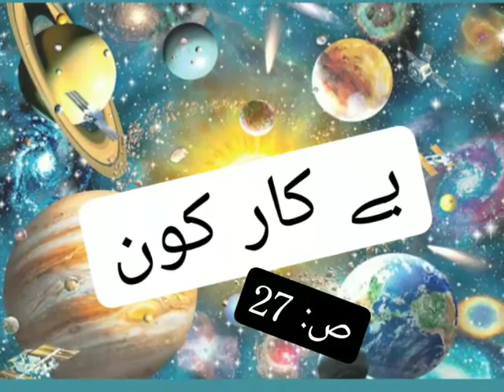Tafseer: By Kaar Kon...? Hafiz Usama (Saad:27)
وَمَا خَلَقْنَا السَّمَآئَ وِالْاَرْضَ وَمَا بَیْنَھُمَا بَاطِلاً ط ذَلِکَ ظَنُّ الَّذِیْنَ کَفَرُوْا ج فَوَیْلٌ لِّلَّذِیْنَ کَفَرُوْا مِنَ النَّارِ ۔ (صٓ: ٢٧)
 (اور ہم نے آسمان اور زمین اور ان چیزوں کو جو ان کے درمیان ہیں، فضول پیدا نہیں کیا، یہ تو ان لوگوں کا گمان ہے جنھوں نے کفر کیا ہے، تو ان لوگوں کے لیے جنھوں نے کفر کیا، بربادی ہے جہنم کی آگ سے۔ )
 وقوعِ قیامت پر دلیل
 حضرت داؤد (علیہ السلام) کی سرگزشت سے یہ بات پوری طرح واضح ہوجاتی ہے کہ اللہ تعالیٰ کے نبی اور ان کی راہ پر چلنے والے لوگ ہمیشہ اللہ تعالیٰ کے سامنے حاضری اور قیامت کے دن کی جوابدہی سے لرزاں اور ترساں رہتے تھے۔ اپنی زندگی میں کبھی انھیں اگر اس بات کا خیال بھی ہوگیا کہ ہم سے کوئی لغزش ہوگئی ہے تو وہ فوراً اللہ تعالیٰ کے سامنے گرپڑتے اور اپنی لغزشوں سے توبہ کرتے۔ اس کا مطلب یہ ہے کہ اللہ تعالیٰ کے تمام نبیوں اور اس کے تمام نیک بندوں نے اپنے قول و عمل سے دنیا کے سامنے یہ بات واضح کی کہ صالح زندگی کی ضمانت صرف اس بات میں ہے کہ آدمی کو آخرت کی فکر ہو، وہ اللہ تعالیٰ کے سامنے جوابدہی کا یقین رکھتا ہو اور ہمیشہ اس بات سے خوفزدہ رہے کہ میرے ایک ایک لمحے اور ایک ایک عمل کو اللہ تعالیٰ دیکھتا اور میرے نامہ عمل میں محفوظ کررہا ہے اور قیامت کے دن اسی کے مطابق مجھ سے معاملہ کیا جائے گا۔ یہ وہ یقین تھا جس نے انسانی زندگی میں دل و دماغ کے احساسات سے لے کر عمل اور اس کے ارادے تک ایک ایسی پاکیزگی پیدا کردی تھی جو اس تصور کے بغیر کسی اور طرح ممکن نہ تھی۔ چنانچہ اس سرگزشت اور اس سے حاصل ہونے والے اسباق کو ذکر کرنے کے بعد اب اللہ تعالیٰ عام انسانوں کی طرف متوجہ ہوتے ہیں اور ان کے سامنے اس حقیقت کو واضح فرماتے ہیں کہ ہم نے اپنے نبیوں کے ذریعے لوگوں میں آخرت کے تصور کو کیوں عام کرنے کی کوشش کی۔ اور یا یوں کہہ لیجئے کہ انسانوں کے لیے آخرت کا دن کیوں لازم ٹھہرایا جس میں ہر انسان اپنے رب کے حضور حاضر ہو کر اپنی زندگی کے ایک ایک عمل کا حساب پیش کرے۔ چنانچہ اس سلسلے میں ارشاد فرمایا گیا ہے کہ اگر ہم ایسا نہ کرتے تو اس کا مطلب یہ ہوتا کہ دنیا ایک بالکل باطل کارخانہ اور ایک کھلنڈرے کا کھیل ہے جس میں نیکی اور بدی، خیر و شر اور حق و باطل میں کوئی امتیاز ہی نہیں۔ اس کے پیدا کرنے میں نہ کوئی حکمت کارفرما ہے اور نہ اس کا کوئی مقصد ہے۔ ظاہر ہے کہ پروردگار کے حوالے سے ایسی سوچ بھی اختلال دماغ کے سوا اور کچھ نہیں۔ اللہ تعالیٰ ایک حکیم ہے اور حکیم کا کوئی کام حکمت سے خالی نہیں ہوتا۔ اس نے انسان کو جس طرح بےپایاں صلاحیتیں دے کر پیدا کیا اور اس کے لیے ربوبیت کا وسیع دسترخوان بچھایا۔ اس کی صلاحیتوں کو فروغ دینے کے لیے وسیع امکانات کا دروازہ کھولا۔ اس کو صرف حواس ہی عطا نہیں کیے بلکہ جوہرعقل، طلب و جستجو اور تحقیق و تسخیر کی بےپایاں قوتوں سے بھی نوازا۔ تو کیا یہ سب کچھ اس لیے کیا گیا کہ اللہ تعالیٰ کو محض اس سے ایک کا رعبث انجام دینا تھا۔ محض اسے ایک تفریح چاہیے تھی جس کے لیے کائنات کا کھلونا بنایا گیا۔ ایسا ہرگز نہیں، یہ دنیا نہ تو کوئی باطل کارخانہ ہے اور نہ کسی کھلنڈرے کا کھیل ہے۔ اور نہ اس کو باطل پیدا کیا گیا ہے۔ بلکہ اس کو حق کے ساتھ پیدا کیا اور اس حق کے ظہور کے لیے قیامت کا دن مقرر کیا جس میں ہر شخص اپنی نیکی کا صلہ پائے گا اور جس نے بدی کمائی ہوگی وہ اس کی سزا بھگتے گا۔ اسی لیے قرآن پاک میں ارشاد فرمایا گیا اَفَحَسِبْتُمْ اَنَّمَا خَلَقْنٰـکُمْ عَبَثًا وَّاَنَّـکُمْ اِلَیْنَا لاَ تُرْجَعُوْنَ ” کیا تم نے یہ سمجھ رکھا ہے کہ ہم نے تم کو فضول پیدا کردیا ہے اور تم ہماری طرف پلٹائے جانے والے نہیں ہو۔ “ البتہ جن لوگوں نے کفر کیا ہے یعنی جو اس دنیا کو بازیچہ اطفال سمجھتے ہیں اور جو آخرت کے منکر ہیں ان کے نزدیک یہ دنیا ہی سب کچھ ہے۔ وہ اس دنیا میں کیے جانے والے ہر عمل کو دنیا تک ہی محدود سمجھتے ہیں۔ ان کے نزدیک یہیں کی خوشیاں اور یہیں کے غم حاصل زندگی ہیں۔ کوئی دوسری زندگی آنے والی نہیں جس میں انسان کو اپنے اعمال کی جوابدہی کرنی پڑے۔ ان کا گمان یقینا یہ ہے کہ یہاں کی کسی نیکی کی کوئی جزاء نہیں اور کسی برائی کی کوئی سزا نہیں۔ یعنی نیکی اور بدی کے درمیان سرے سے کوئی امتیاز ہی نہیں۔ یہ وہ لوگ ہیں جو زندگی اس طرح گزارتے ہیں کہ جس میں انھیں جزاء اور سزا کی کوئی پرواہ نہیں ہوتی۔ ایسے لوگوں کا انجام دوزخ کی ہلاکی کے سوا اور کچھ نہیں۔ وہ یقینا جہنم میں جھونکے جائیں گے۔